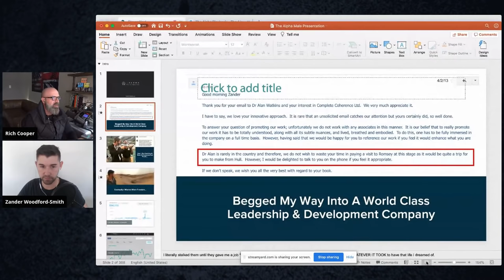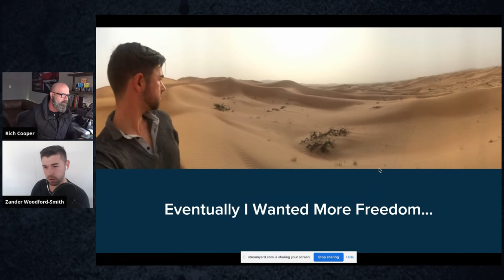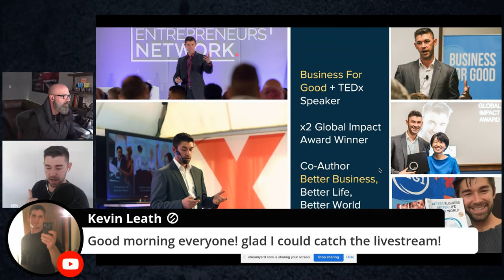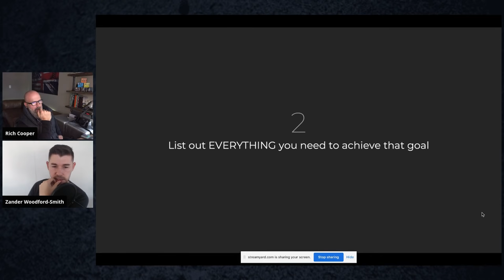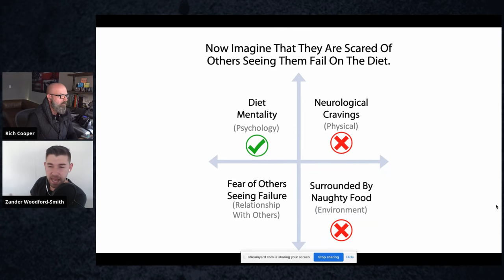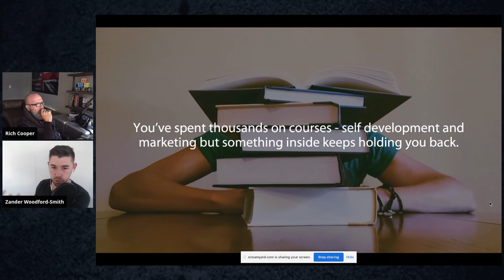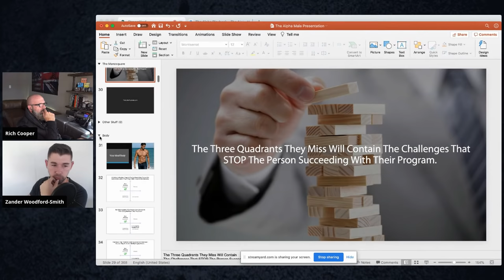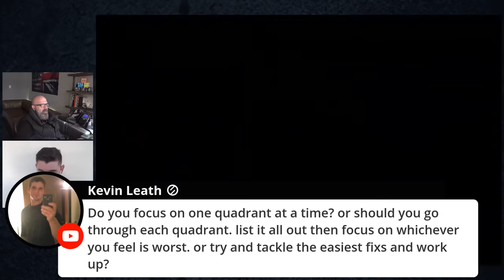PTW #31 - The Making of an Unplugged Alpha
Zander Woodford-Smith joins me today to talk about how he had to learn to unplug from beta conditions, update his beliefs, and become an unplugged alpha.